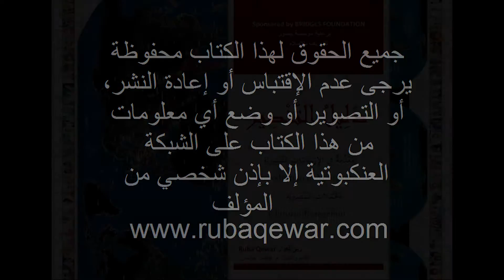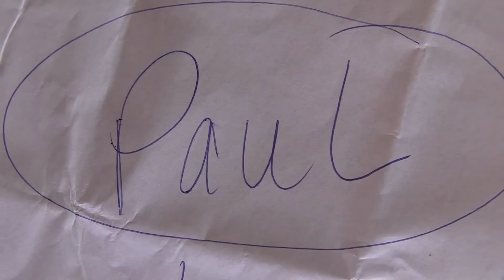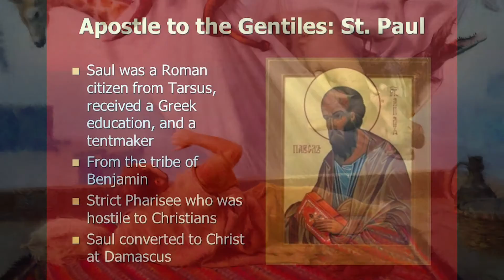ف3 ج2 / 7 من كتاب دليل التنصير تاريخ التبشير (التنصير) وقت المسيح وتلاميذه (حواريه),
الفصل الثالث والجزء الثاني من كتاب دليل التنصير تاريخ التبشير (التنصير) وقت المسيح وتلاميذه (حواريه),

1- Contributing 💧 monthly in order for us to be able to run our projects for the unfortunate 🍱
2- Be a friend 😊 by following our latest activities on facebook page 🤔 or/and Whats app group (for friends only) 🤠
3- If you are 👐🏽In-Kind donor and would like to see the needs that we have then you may join our whats app group (for donors only) 👏🏽
4- If you would like to volunteer in our projects, then please fill out this form ✍🏽 and join our whats app group (for volunteers only) 😼

2 – أن تكون صديقنا 😊 وتتابع نشاطاتنا على صفحة الفيسبوك 🤔 ومجموعة الواتس آب (للأصدقاء فقط)
3 – إذا كنت معطياً للتبرعات العينية 👐🏽 وتود أن ترى احتياجاتنا فيمكنك الإشتراك بمجموعة الواتساب (للمتبرعين فقط) 👏🏽
4 – إذا أردت التطوع في مشاريعنا فأرجو تعبئة الطلب التالي ✍🏽 والإشتراك في مجموعة الواتساب (للمتطوعين فقط) 😼